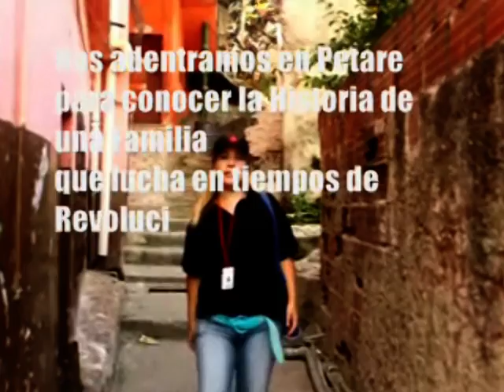La Lucha de Lisette, Petare Edo Miranda